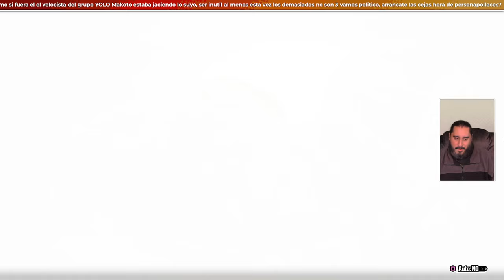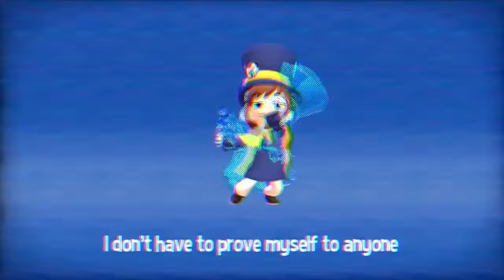Todos Quieren Jugar a Capturar la Bandera | PERSONA 5 TACTICA